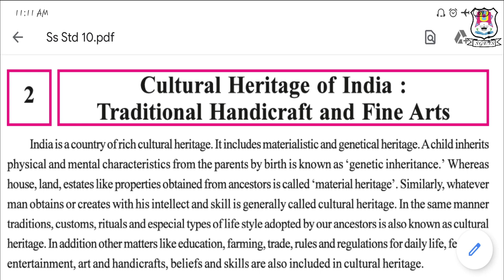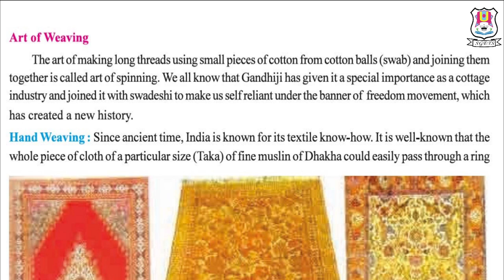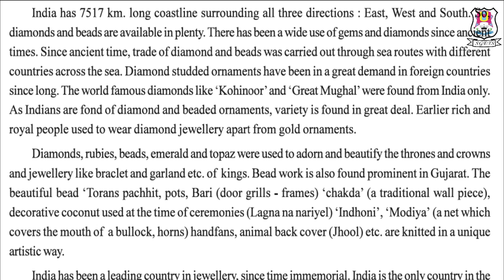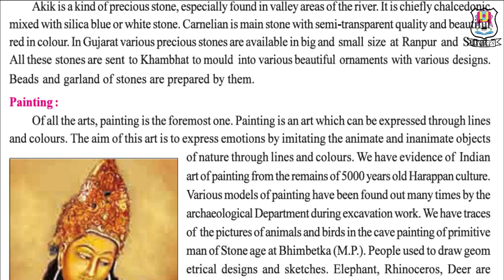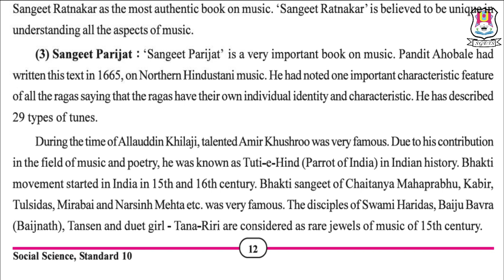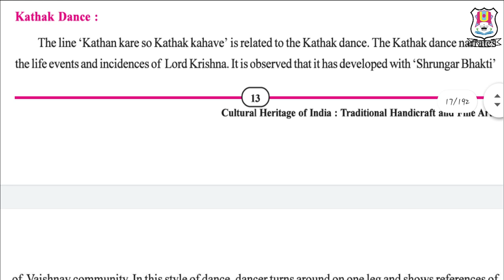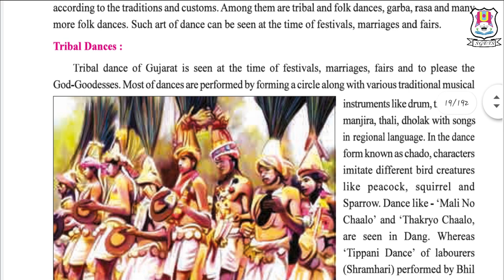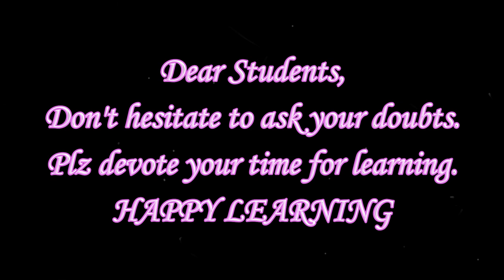Std.10 || S.S.|| Ch.2 Cultural Heritage of India || Shree Ghanshyam English Teaching School, Nadiad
Std.10 || S.S.|| Ch.2 Cultural Heritage of India || Shree Ghanshyam English Teaching School, Nadiad || SGETS || Online Study || Online Classes || Online Education